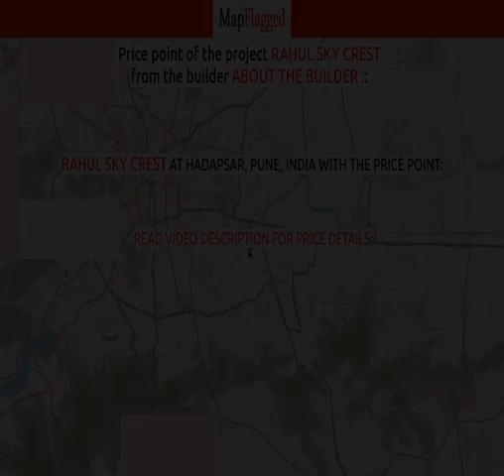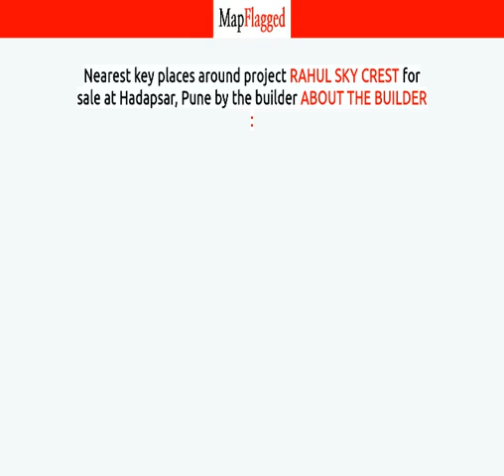Pune | Rahul Sky Crest by About The Builder : at Hadapsar | MapFlagged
📚 Video Chapters:
0:00 Project Introduction
0:10 Project Price
0:40 Project Name
0:45 Project Address
0:50 Project Description
1:00 Project Amenities
1:05 Project Builder Description
1:10 Project Key Places
1:15 Subscribe to MapFlagged!

📣 Following is the detail of Rahul Sky Crest, a project by About The Builder ::

 Rahul Properties is a leading player in Pune real estate industry. Everyone dreams to have their own home & they help many of them to make their dreams come true. They build each home painstakingly, with focus on Quality, Useful detailing & ensure Value for money. They desire to earn people's trust and confidence while they create whenever they launch their new product and services.

🏥 Nearest Hospitals to this Project:

✒️ Nearest Schools to this Project:

🍕 Nearest Restaurants to this Project:

🚃 Nearest Train Stations to this Project: